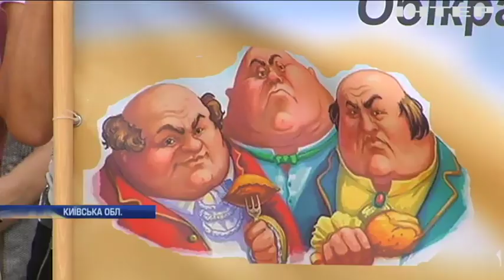Афера по-ірпінські: як колишній мер "кинув" вкладників ЖК "Благодатний"